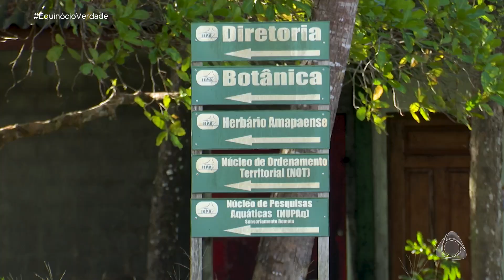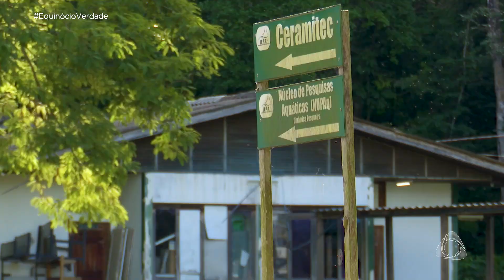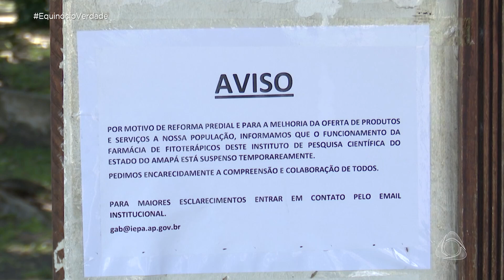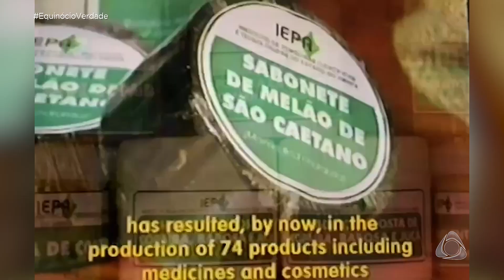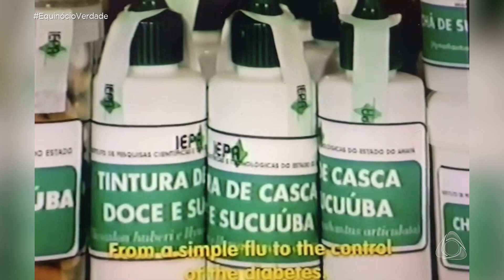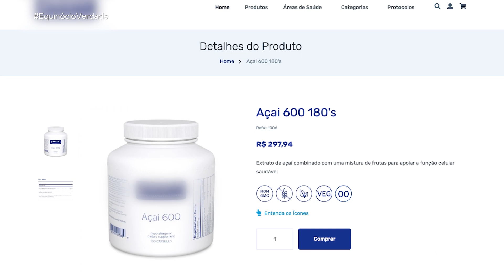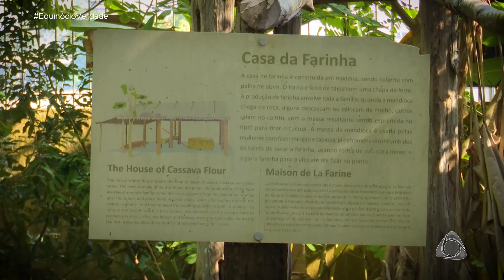Equinócio Verdade - Iepa